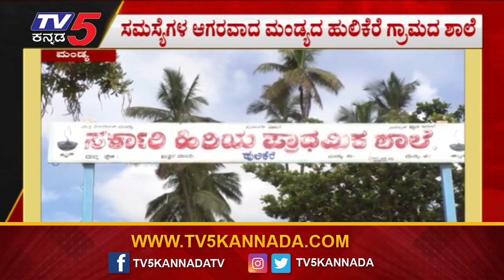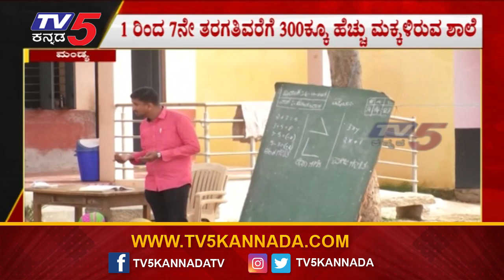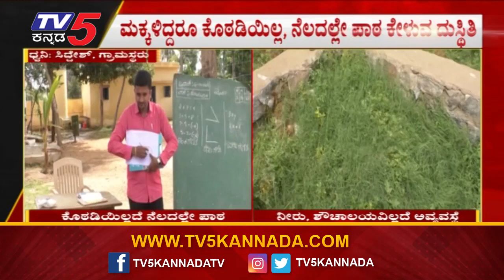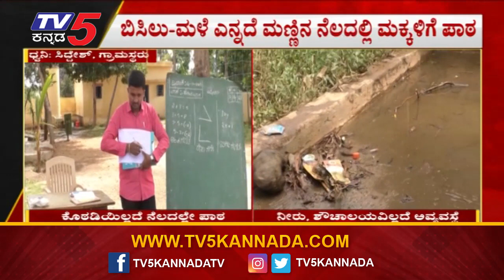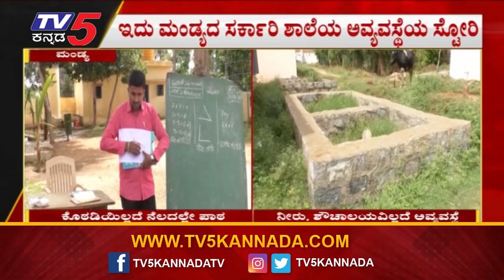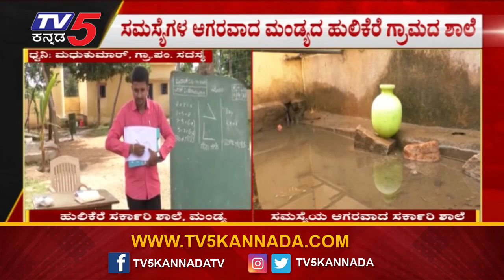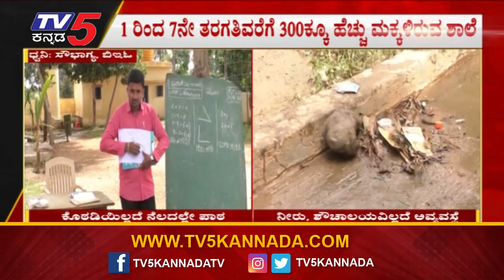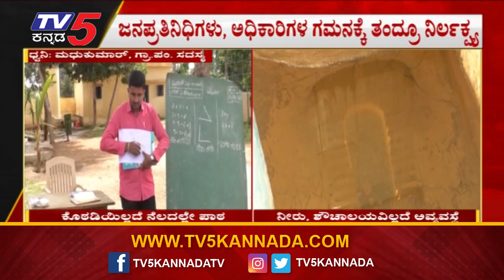ಮಕ್ಕಳಿಗೆ ಶಾಲಾ ಕೊಠಡಿಯೂ ಇಲ್ಲ.. ಶೌಚಾಲಯವೂ ಇಲ್ಲ..! | Mandya | Janadhani | Tv5 Kannada